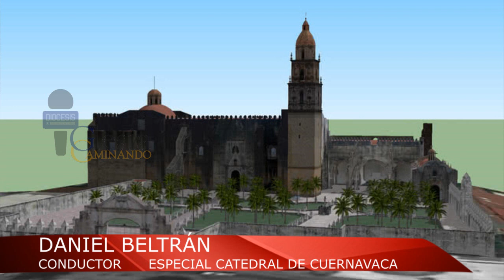IGLESIA CAMINANDO Especial Catedral de Cuernavaca 10-05-20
¿Cuánto sabes de Catedral?

Hoy en Iglesia Caminando aprendemos un poco más de nuestra Catedral ¡No te lo pierdas!